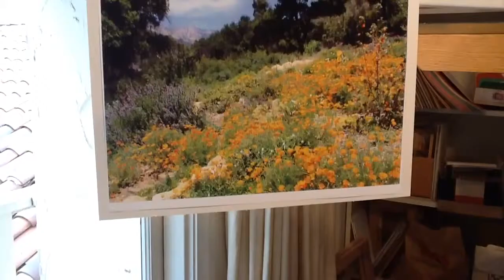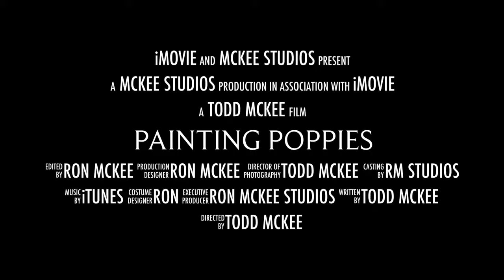Painting Poppies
Ron McKee